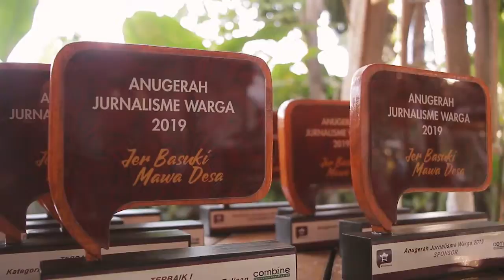[Cuplikan] :: Anugerah Jurnalisme Warga 2019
Karena solidaritas dan kolaborasi adalah inti.
Seperti sumbangan video ciamik dari Hadhi Kusuma ini.

Terima kasih semua pendukung dan peserta AnugerahJurnalismeWarga 2019. Semangat berkarya dan bersuara kan menuntun kita bersua kembali.

Ayo, siapa mau kolaborasi untuk AJW 2020?
Sebagai penyelenggara, donatur, bazar sembako, melali bareng, fotografer, videografer, semuanya dibuka untuk umum.

Video Oleh: Hadhi Kusuma

AJW 2019 kolaborasi @balebengong dan @combine_ri dengan dukungan @internetsehat. Juga @tamanbacakesiman @KacakKicak IamAnAngel @fokusnexus3 @kopernik.info @antidamusic @starlightuniform @coraltrianglecenter pembeli bazarsembako melalibarengmusisi @goodfriendbali pohontua @gunawarma relawan foto video @martinowayan @rizkyafriansyah @vifickbolang @fauzychaniago @baskaraputra relawan malam AJW2019 @persakademika khlorofil dan seluruh yang hadir berinteraksi. Para juri DandhyDL M.Nasir Widuri.